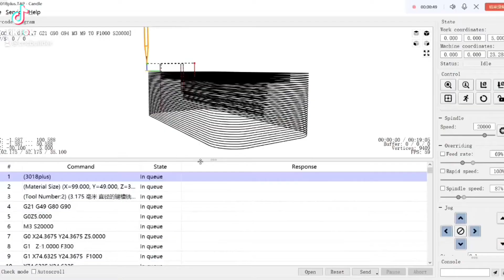LUNYEE CNC 3018 Upgrade All Metal 500W Engraving Machine